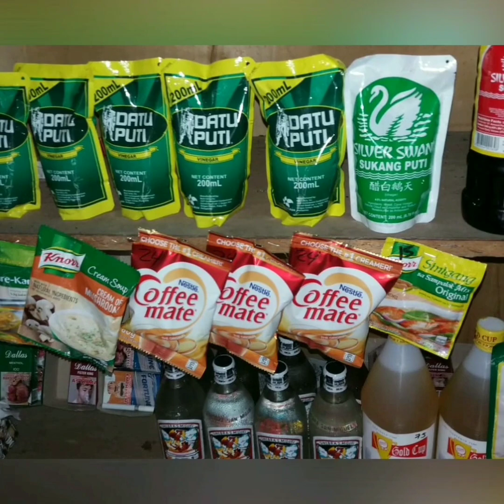Sari-sari Store Katas OFW | My 3rd Achievement |Wishes and Dreams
sari sari store success story
sari sari store business story
sari sari store
success story of a sari sari store owner
sari sari store business
kwentong ofw
Sari sari store inventory
Sari sari store puhunan
Negosyo sa pilipinas
Negosyo philippines
How to start business in philippines
My puhunan sari sari store
Magictouch sari sari store
Kumikitang pangkabuhayan
Business permit
Katas ng ofw
Katas ng sari sari store
Paano magpalago ng negosyo
Negosyo sa pilipinas
Kumikitang oangkabuhayan sa pilipinas
Breadwinner daughter